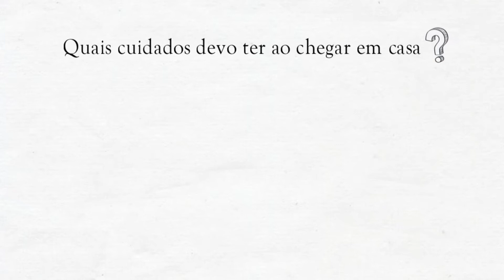QUAIS OS CUIDADOS QUE DEVO TER AO CHEGAR EM CASA?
A equipe de Educação em Saúde do Sesc Bahia informa que no atual cenário de pandemia pelo novo coronavírus, é fundamental seguir as orientações para a prevenção da Covid-19, incluindo as orientações sobre higiene; só assim, reduzimos os riscos de infecção pelo novo coronavírus. Por isso, se você precisou sair, ao chegar em casa deve adotar alguns cuidados:  acompanhe o vídeo e saiba quais cuidados são indispensáveis na prevenção da Covid-19.